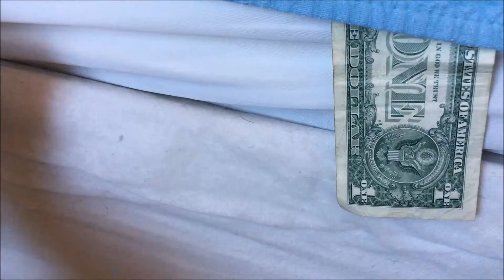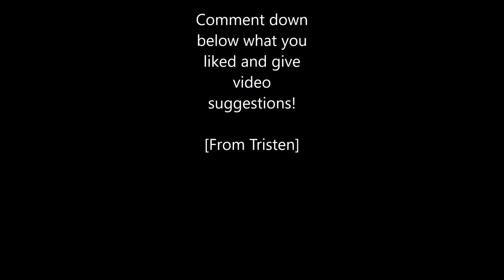The Wario Bros Robbery!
The Wario Bros decide to rob Toadsworth dry in the midst of the snow!